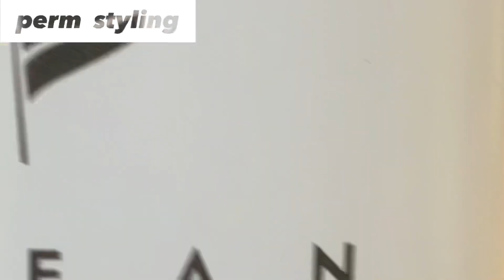🇫🇷アシスタントの岡田をセンターパート2WAYスタイルにイメチェンしてみた🇫🇷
OCEAN TOKYO本店　トップスタイリスト兼マネージャー
石川晃大です！！

今回はアシスタントの岡田くんのイメチェン企画第2段！
センターパートスタイルにイメチェンしました✂︎

ナチュラルなセンターパート、そしてパーマ風のセンターパートどちらも載せてますので
是非オーダーのご参考にしていただければと思います！

尚、2人ともInstagramにて個人的な質問などがあれば100%DMなどは返させて頂きますので、

石川晃大　Instagram

岡田裕一郎　Instagram